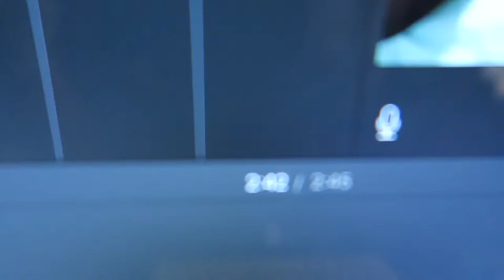MATTRESS SLIDE!!!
The main event in this vlog would be the little party I had with my friends if you didn't notice. Hope you enjoy, see ya later!